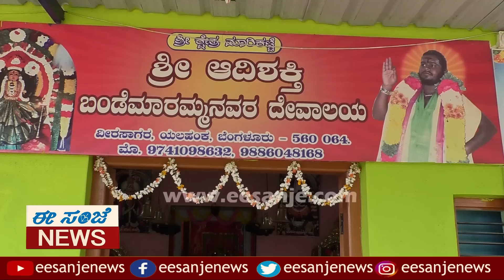Sri Adishakti Bandemaramma Temple | ಪ್ರತೀ ಅಮಾವಾಸ್ಯೆಯಲ್ಲೂ ಇಲ್ಲಿ ನಡೆಯುತ್ತೆ ದೇವಿ ಮಹಿಮೆ ||ಕವಡೆ ಶಾಸ್ತ್ರ.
ಯಲಹಂಕದ ವೀರಸಾಗರದ ಶ್ರೀ ಆದಿಶಕ್ತಿ ಬಂಡೆಮಾರಮ್ಮನವರ ದೇವಾಲಯಕ್ಕೆ 150 ವರ್ಷಗಳ ಇತಿಹಾಸವಿದೆ. ಈ ದೇವಿಯ ಮೂಲ ವಿಗ್ರಹವು ಊರ ಒಳಗಿದ್ದು, ವೀರಸಾಗರದಲ್ಲಿ ಪ್ರತಿಷ್ಠಾಪಿಸಲ್ಪಟ್ಟಿರುವ ಬಂಡೆಮಾರಮ್ಮನವರು ಬರುವ ಭಕ್ತಾದಿಗಳ ಪಾಲಿಗೆ ಬಂಧುವಾಗಿದ್ದಾಳೆ ಎನ್ನುತ್ತಾರೆ ಇಲ್ಲಿಗೆ ಬರುವ ಭಕ್ತಸಮೂಹ.

ಈ ದೇವಾಲಯದಲ್ಲಿ ವಿಶೇಷವಾಗಿ ಅಮಾವಾಸ್ಯೆ ದಿನದಂದು `ತಡೆ' ಒಡೆಯಲಾಗುತ್ತದೆ. ಮಾಟಮಂತ್ರದಂತಹ ಸಮಸ್ಯೆಗಳಿಂದ ಬಳಲುತ್ತಿರುವವರು ದೂರದ ಊರುಗಳಿಂದ ಹಾಗೂ ಸುತ್ತಮುತ್ತಲಿನ ಗ್ರಾಮಸ್ಥರು `ತಡೆ'ಒಡೆಸಲೆಂದೆ ಈ ದೇವಸ್ಥಾನಕ್ಕೆ ಬರುತ್ತಾರೆ. ಈ ದೇವಸ್ಥಾನದಲ್ಲಿ ಮತ್ತೊಂದು ವಿಶೇಷವಿದೆ. ಶ್ರೀ ಕ್ಷೇತ್ರ ಮಾರಿಕಟ್ಟೆಯ ಧರ್ಮಾಧಿಕಾರಿಗಳಾದ ಶ್ರೀ ಲೋಕೇಶ್ ಪಟ್ಟದ ದೇವರು ಅವರು ನುಡಿಯುವ ‘ಕವಡೆ ಶಾಸ್ತ್ರ’ ಕೇಳುಗರನ್ನು, ನೋಡುಗರನ್ನು ಆಶ್ಚರ್ಯಚಕಿತರನ್ನಾಗಿಸುತ್ತದೆ. ಇವರು ನುಡಿಯುವ ‘ಕವಡೆ ಶಾಸ್ತ್ರ’ 100ಕ್ಕೆ ನೂರರಷ್ಟು ಸತ್ಯವಾಗಿದೆ ಎನ್ನುತ್ತಾರೆ ಭಕ್ತಾದಿಗಳು, ಇದಕ್ಕೆ ಅಲ್ಲವೇ ಹೇಳುವುದು ವಿಜ್ಞಾನ, ತಂತ್ರ್ಯಜ್ಞಾನ ಎಷ್ಟೇ ಬೆಳೆದರು ಇವರೆಡಕ್ಕು ನಿಲುಕದ ಶಕ್ತಿ ಅದ್ಯಾವುದಾದರೂ ಇದೆ ಅಂದ್ರೆ ಅದುವೇ ದೈವ ಶಕ್ತಿ.

ಎಲ್ಲವೂ ಈ ದೇವಿ ಯಿಂದ ಸಾಧ್ಯವಾಗುತ್ತಿದೆ ದೇವಿ ‘ಕವಡೆ’ ಮೂಲಕ ಬರುವ ಭಕ್ತಾದಿಗಳ ಕಷ್ಟ-ಸುಖ ಮತ್ತು ಪರಿಹಾರವನ್ನು ನನ್ನ ಬಾಯಿಂದ ನುಡಿಸುತ್ತಿದ್ದಾಳೆ ಅಷ್ಟೇ ಎನ್ನುತ್ತಾರೆ ಧರ್ಮಾಧಿಕಾರಿಗಳಾದ ಶ್ರೀ ಲೋಕೇಶ್ ಪಟ್ಟದ ದೇವರು ಅವರು.

 ಶ್ರೀ ಆದಿಶಕ್ತಿ ಬಂಡೆಮಾರಮ್ಮನವರ ದೇವಾಲಯ
ವೀರಸಾಗರ, ಯಲಹಂಕ, ಬೆಂಗಳೂರು-೫೬೦ ೦೩೪
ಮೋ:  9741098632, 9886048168